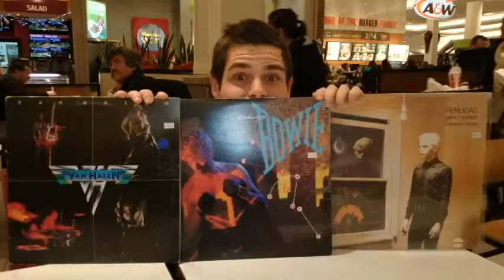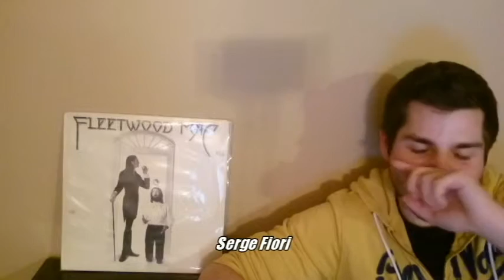Albums I'd love to find on vinyl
Hey guys! Just listing albums I would really like to find on vinyl. If you know of any website where I can find these for a reasonable price, let me know!